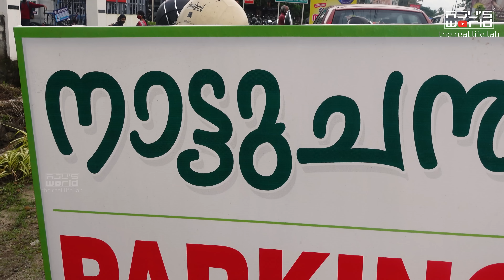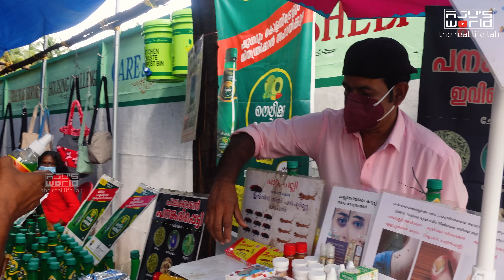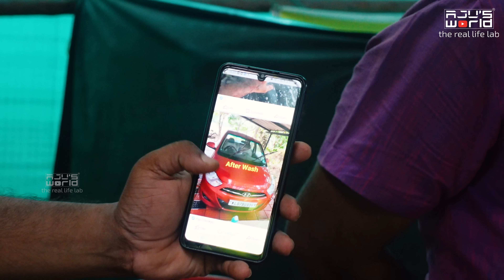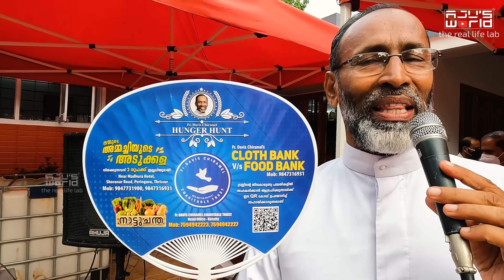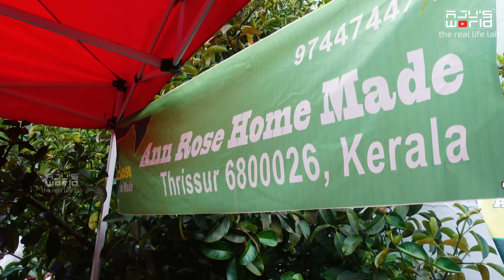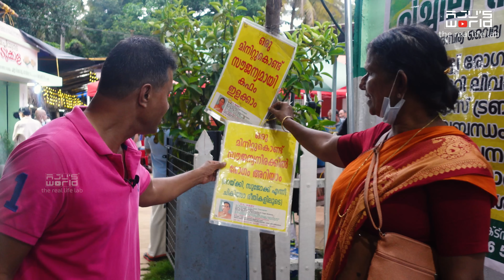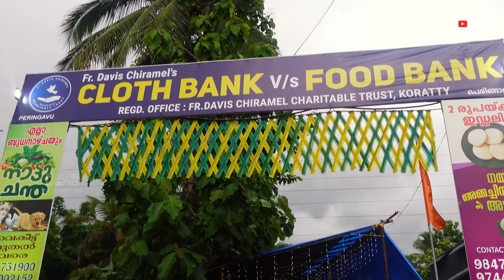ചിറമേൽ അച്ഛന്റെ നാട്ടു ചന്ത തൃശൂർ / Thrissur village market //AJU'S WORLD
നാട്ടുചന്ത, മധുര ഹോട്ടലിന്‌ സമീപം, പെരിങ്ങാവ്, ഷൊർണുർ റോഡ്, തൃശൂർ, ഫോൺ നമ്പർ - 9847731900,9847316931